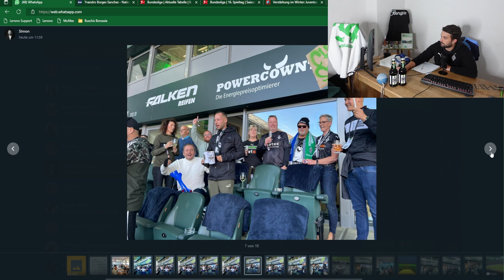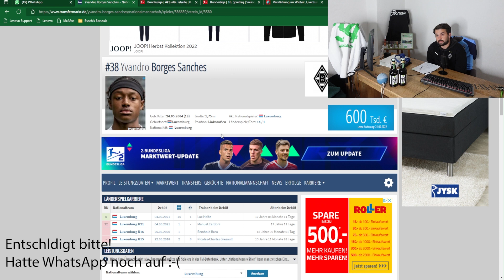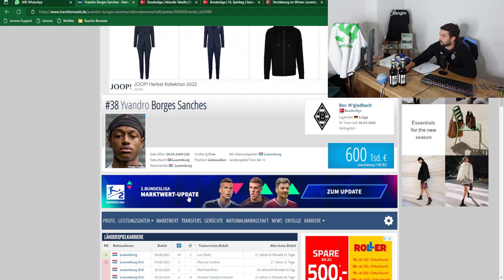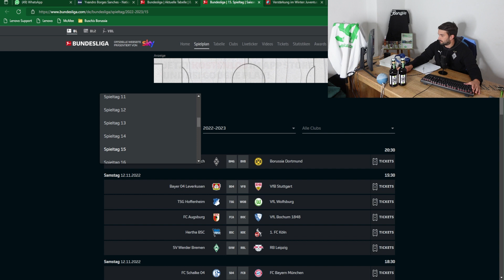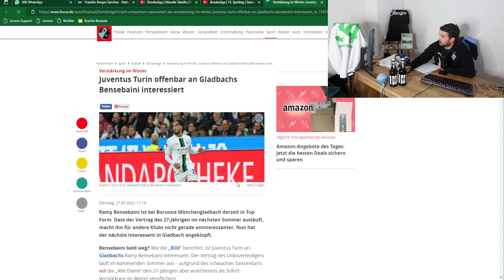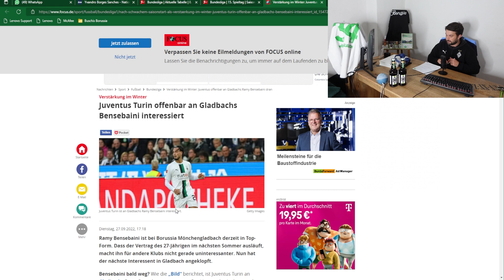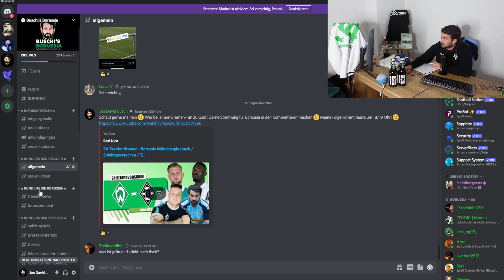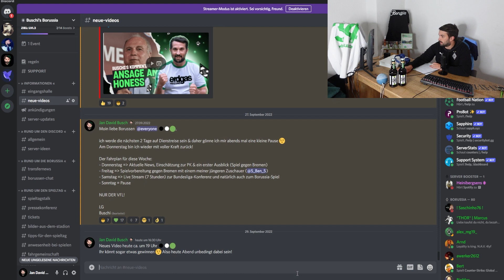Bensebaini nach Turin?🔥⚽Sieg in Bremen?⚽🔥VIP-Ticket zu gewinnen!🖤🤍💚borussia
In der 52. Folge von Buschi's Borussia berichte ich über folgende Themen:
👉Borges Sanches
👉PK-Kadersituation
👉Tabelle Bundesliga
👉Bensebaini nach Turin?
👉Lainer kämpft
👉Outro

Folge 53: "Bensebaini nach Turin?🔥⚽Sieg in Bremen? ⚽ VIP-Ticket zu gewinnen!🖤🤍💚"

Photo-Credits: Imago

Impressum

Zelterstraße 6
10439 Berlin

Redaktionell verantwortlich
Jan David Busch
Zelterstraße 6
10439 Berlin